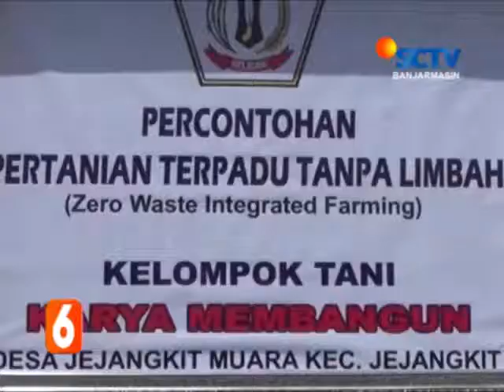PERTANIAN TERPADU TANPA LIMBAH BERITA SCTV KALSEL 02 OKTOBER 2019